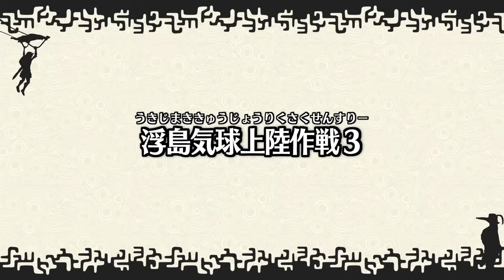【パラセール持ってない人】浮 島 気 球 上 陸 作 戦 #11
一世一代の大勝負。
▼#12 →明日明後日辺り。

■発売日: 2023年5月12日
■価格: 7,920円(税込)
■対応ハード: Nintendo Switch
■ジャンル: アクション / アドベンチャー
■プレイ人数: 1人
■CERO: B(12才以上対象)
◆耳とんがってる奴出てこいや！◆
↓セナ公式ラインスタンプ発売中↓